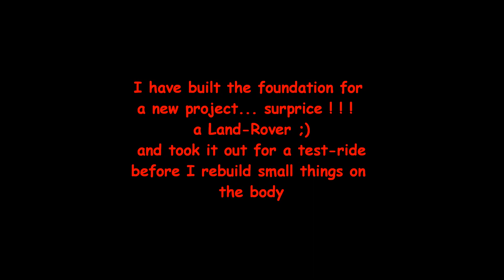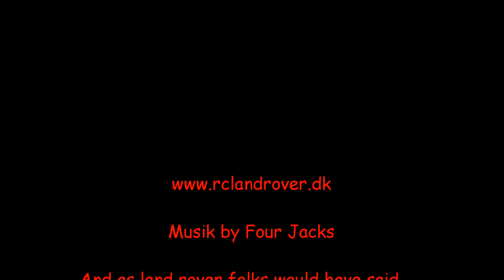Test run of new-built RC Mex Land Rover project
Just to use for myself, so I can see how it works in suspension and so on
but you are welcome to watch by ;)